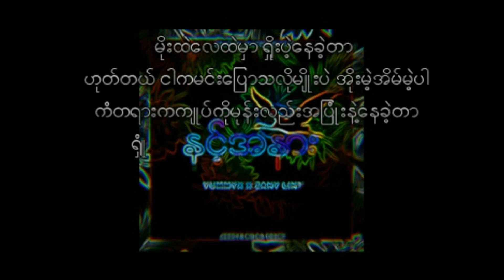Zany Linn & Yummy~X ~ နင့္အနား